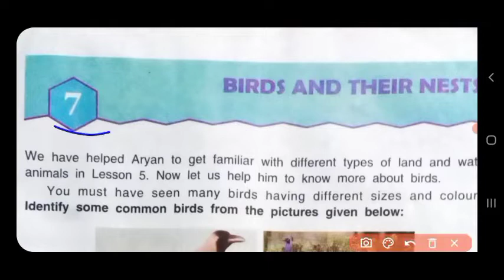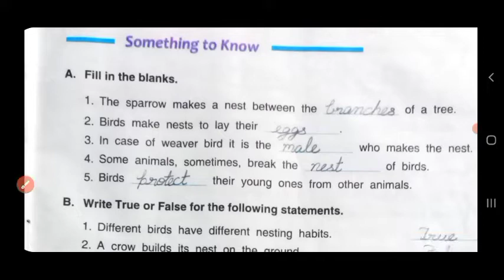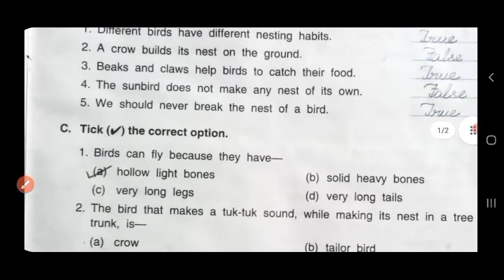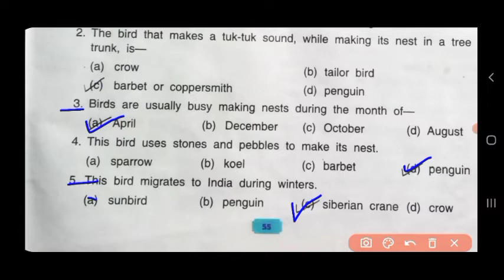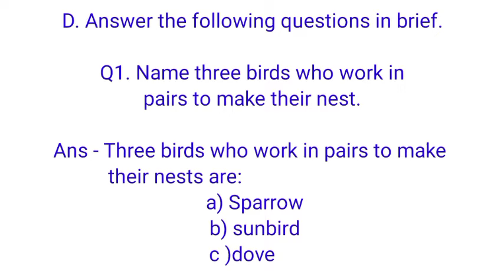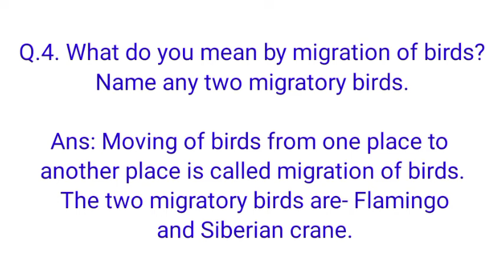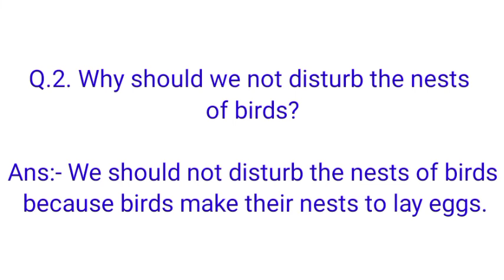DAV CLASS-3 SCIENCE CHAPTER 7 BIRDS AND THEIR NESTS||QUESTION ANSWER|| Arpita Kaushik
DAV CLASS-3 SCIENCE CHAPTER-7 ||QUESTION ANSWER|| Arpita Kaushik 31||